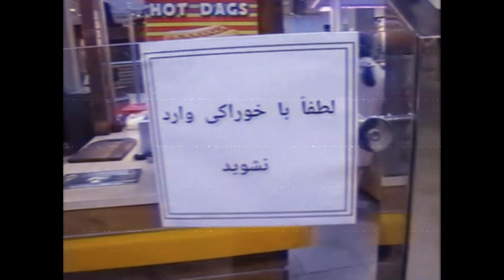OMG WE MET MR WORLWIDE!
Summer 2023 Tehran :)